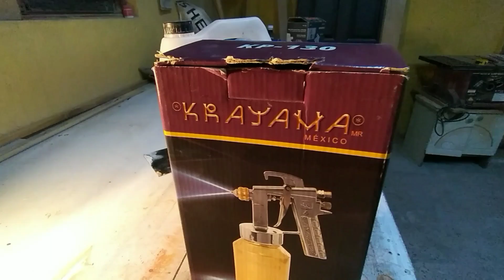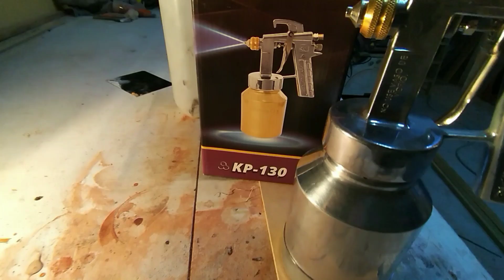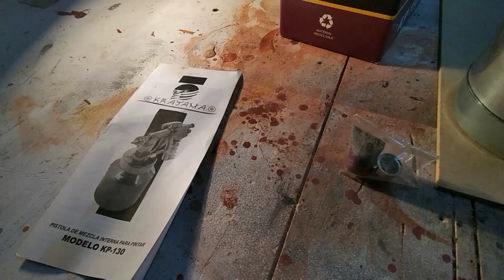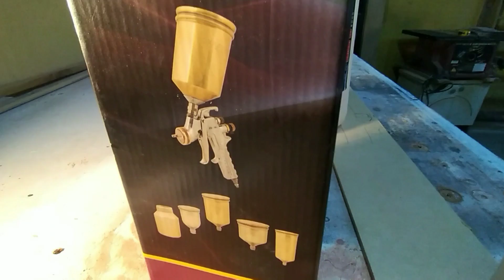UNBOXING PISTOLA KRAYAMA KP-130 rendimiento y ahorro de aire y materiales